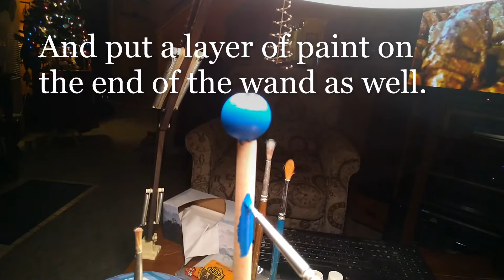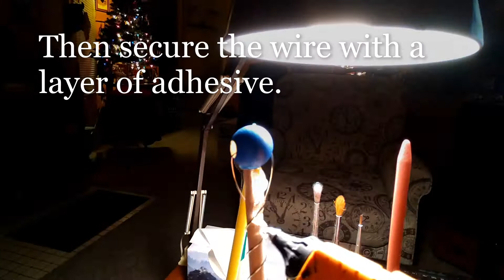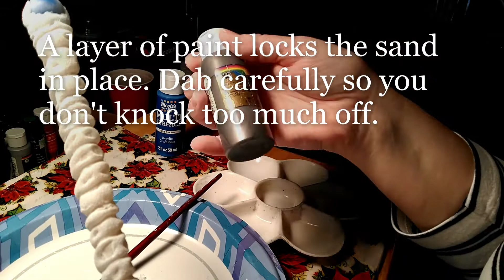How to Make a Harry Potter House Scarf Magic Wand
This video is about how I made my Potterhead Quidditch “Sport” Collection of Magic Wands. This group of wands is intended to pair nicely with the scarves and ties worn by members of houses Gryffindor, Slytherin, Ravenclaw and Hufflepuff at Hogwarts School of Witchcraft and Wizardry in the Wizarding World of Harry Potter.